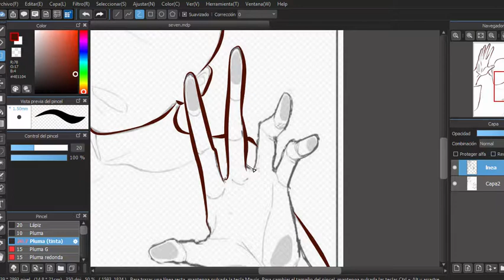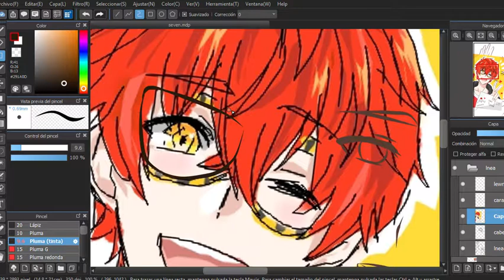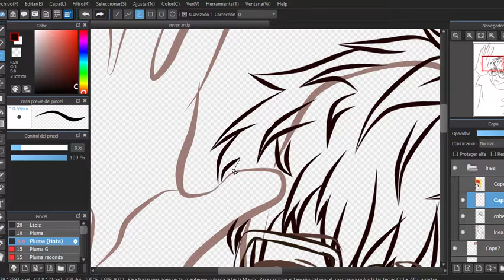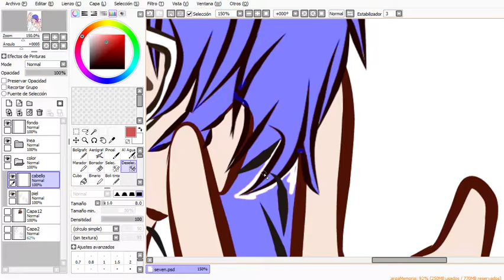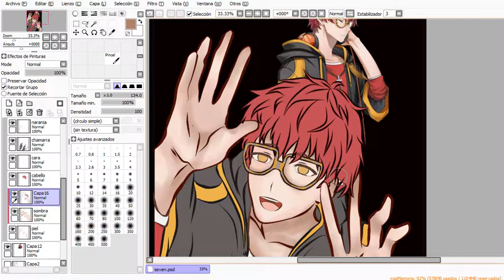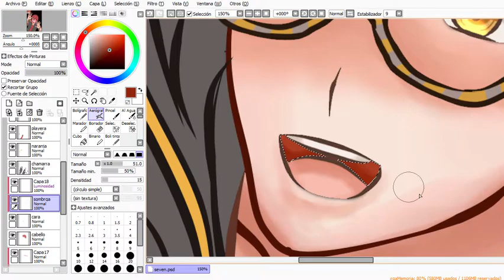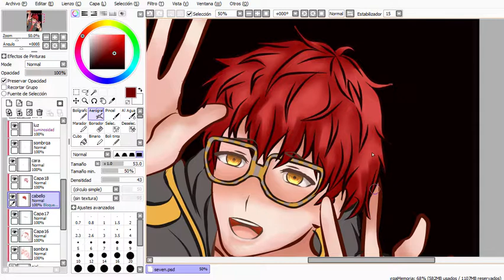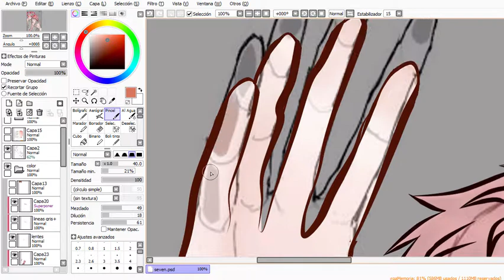WALLPAPER 707 DEFENSOR DE LA JUSTCIA by danny sykes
La wallpaper esta publicada en mi instagram y en mi pagina de facebook por si la quieren descargar C: